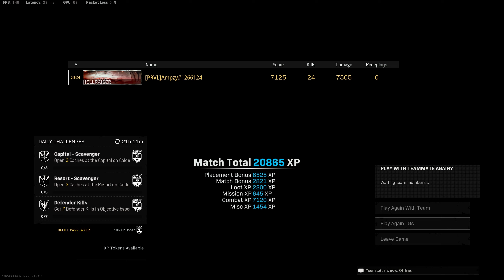24 Kill Solos Rebirth Win in Call of Duty Warzone [FULL GAME]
24 Kill Solos Rebirth Win in Call of Duty Warzone [FULL GAME]

If you enjoyed the content please consider subscribing to my channel and dropping us a follow over on Twitch to support and help my channel grow, it would be greatly appreciated!!